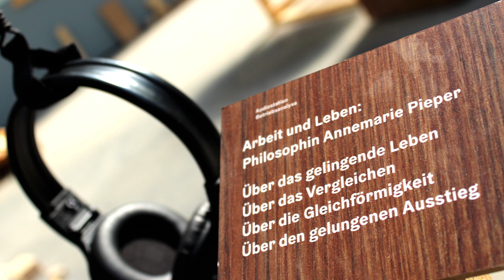Arbeit und Leben: Philosophin Annemarie Pieper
Von Mai bis September 2018 konnten die Besucherinnen und Besucher im museum schaffen in «Zeit. Zeugen. Arbeit.» eintauchen, einen Ausstellungsparcours zum Wandel der Arbeit. Dabei kamen an verschiedenen Audio-Stationen auch Expertinnen und Experten zu Wort ... In diesem Video lassen wir die Gedanken von Annemarie Pieper nachklingen, die als Philosophin über die Arbeit und das Leben nachdenkt.

Die Expertinnen/Experten und ihre Themen im Überblick:

Bildung und Selbstbildung: Philosoph Konrad Paul Liessmann, Wien
Gewinner und Verlierer: Soziologe Franz Schultheis, St. Gallen
Sinn und Sorge: Psychologe Theo Wehner, Zürich
Arbeit und Leben: Philosophin Annemarie Pieper, Rheinfelden
Geschichte und Gegenwart: Historikerin Brigitta Bernet, Basel
Beruf und Berufung: Coach Mathias Morgenthaler, Bern